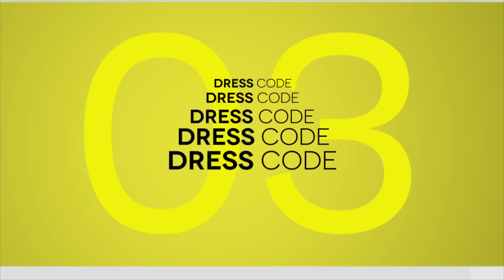¡Aprende a combinar el color Camel!/Dress Code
Este color está de súper moda y aquí aprenderás a lucir muy chic con tus prendas color camel.